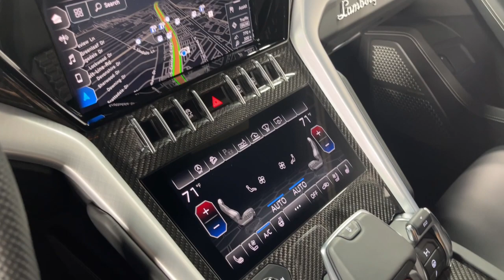2021 Lamborghini Urus LT1589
This is a smoke free carfax certified one owner 2021 Lamborghini Urus SUV, equipped with a 4.0L 650HP V8 bi-turbo engine and a 8-speed automatic transmission with AWD and 4-wheel-steering.  This Urus SUV is finished in a gorgeous Nero Helene (Black Metallic) exterior with Nero Ade (Black) full leather interior along with contrast stitching.

This Urus is in excellent condition and it comes well appointed including:

+Matt PPF exterior wrap
+3D Advanced B&O sound system
+Full electric comfort seat
+Panoramic moonroof
+Big interior carbon
+Park assist package
+Taigete 23" wheels
+Navigation
+Rear camera
+Homelink system
+Embroid Lamborghini
+Style Package - Body
+Ambient Light Package
+21" Spare Wheel
+Rear Seat Heating

Stock Number//LT1589